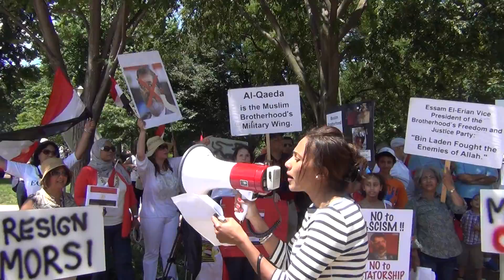Eygptian Rally at the whitehouse